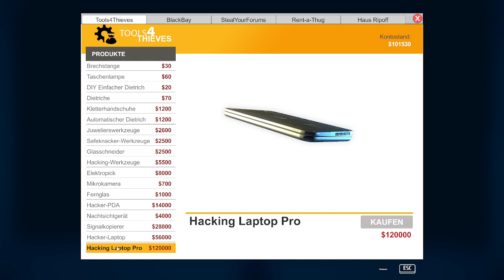Die Polizei fährt durch Wände -ThiefSimulatordeutsch #81 - Letsplay PC - Simulator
uer Flammenherz geht wieder auf Einbrechertour :) Viel Spaß bei Part 81

Thief Simulator ist ein offenes Stealth-Videospiel, das vom polnischen Videospielentwicklungsstudio Noble Muffins entwickelt und am 9. November 2018 für Microsoft Windows, am 16. Mai 2019 für Nintendo Switch und am 12. August 2020 für PlayStation 4 veröffentlicht wurde.